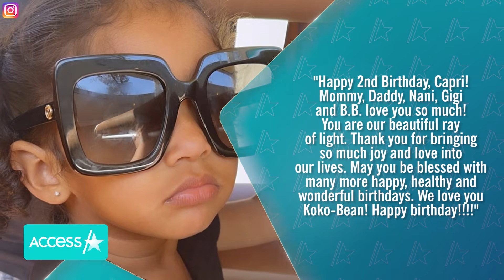Vanessa Bryant Celebrates Daughter Capri's 2nd Birthday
Capri Bryant is growing up so fast! The late Kobe Bryant's youngest daughter marked her second birthday on June 20, and her mom Vanessa and her big sisters helped her celebrate! Her family threw her a "Lilo and Stitch"-themed beach bash and she dressed perfectly for the occasion, wearing Lilo's iconic red printed dress. "Happy 2nd Birthday, Capri!" Vanessa wrote in part in one of many Instagram tributes. "Mommy, Daddy, Nani, Gigi and B.B. love you so much! You are our beautiful ray of light. Thank you for bringing so much joy and love into our lives. May you be blessed with many more happy, healthy and wonderful birthdays."